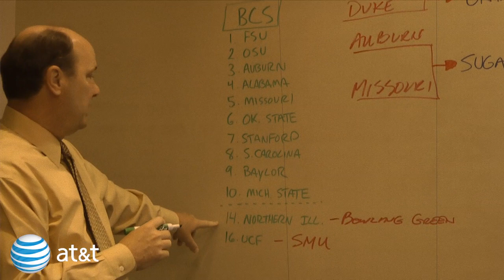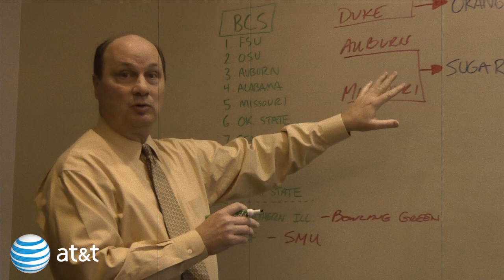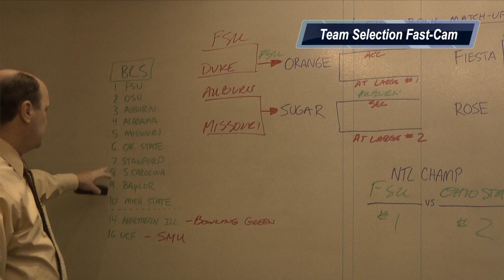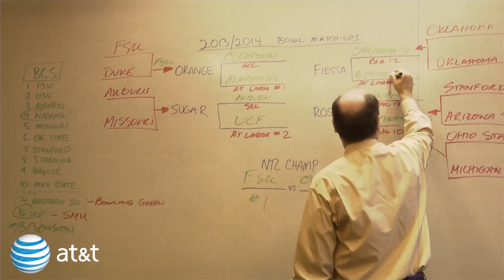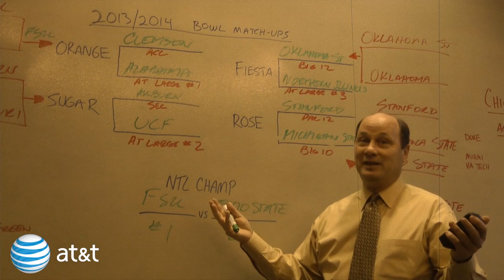Breaking Down the BCS in 4 Minutes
Need some help breaking down the BCS outlook?
Let Chick-fil-A Bowl President and CEO Gary Stokan help.